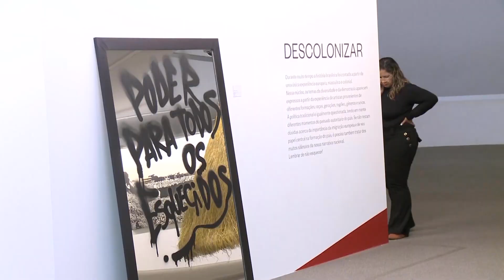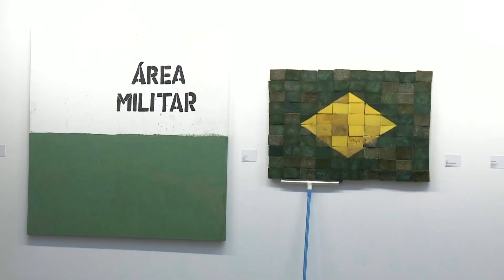Um mês após atos golpistas, exposição em Brasília celebra a democracia – Jornal da Vida – 09/02/23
Um mês após atos golpistas, exposição em Brasília celebra a democracia. Mais detalhes com Amanda Queiroz.